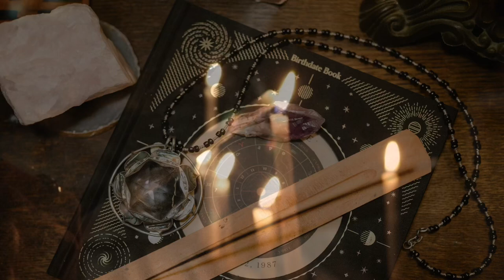What type of witch are you? || 13 Witchcraft Styles || Learn to be a Witch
Trying to fit in can always be difficult, sometimes you dont know where to start so I have put together the most common of the witch types.  Maybe one of these will resonate with you as you go down your witchcraft path. You might start as a green witch, then decide that Wicca is more your style. Or you could try being a satanic witch then realise that what you really want is to learn crystal witchcraft. There are so many different types of witch and here I want to tell you all about the most known.

I would be thrilled if you could  support me on Patreon (becoming a student/Coven member is a thrilling ride) as there really is something for everyone and it REALLY helps me keep this channel going

Or check out the socials (tiktok moi?  - I KNOW!)